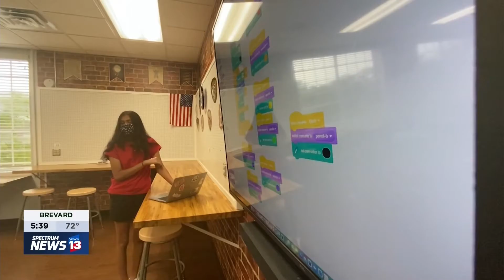Girls ReCode - Spectrum News 13 Interview | Lake Highland Preparatory School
Sophomore Neha Patil was recently interviewed by Spectrum News 13 about LHP's school club, Girls Recode.